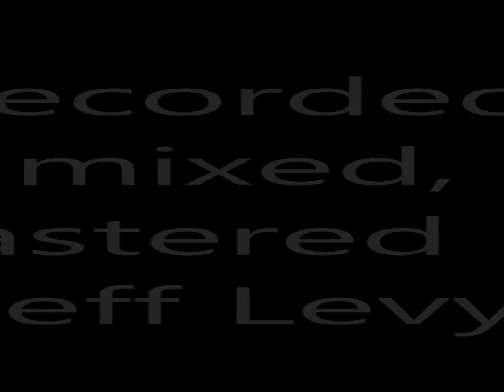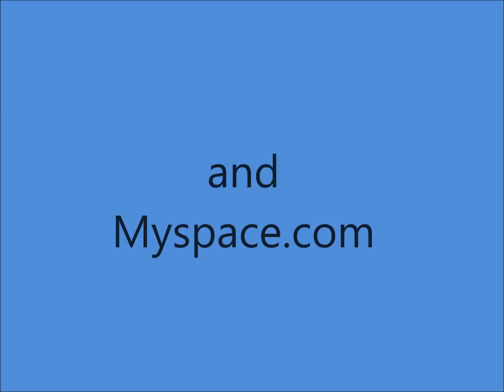Sexy BLUES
Blues instrmental